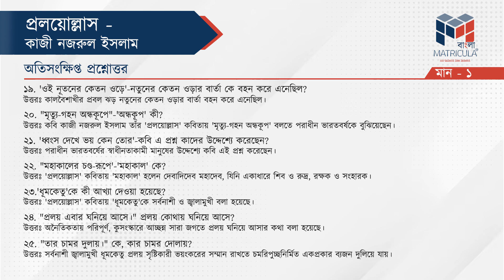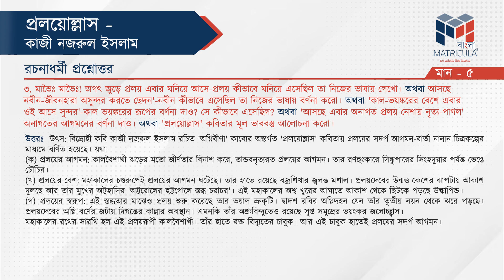Last Minute Suggestion | Madhyamik 2024 | Bengali | Pralayallash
Madhyamik 2024 Question Paper and Solution | মাধ্যমিক ২০২৪ প্রশ্নপত্র এবং সমাধান | Class 10 | WBBSE
Madhyamik 2024 | Bengali | Question Paper and Solution | WBBSE | পরীক্ষার ফলাফল পূর্বেই মূল্যায়ন | সঠিক উত্তর মিলিয়ে নাও | Class 10 | মাধ্যমিক বাংলা প্রশ্ন উত্তর 2024 | Matricula Education

Check the playlist to for all the Madhyamik 2024 Question paper solution :
   • Madhyamik 2024 Question Paper and Sol...
In this video, we'll be providing the 2024 Madhyamik Question Paper and Solution for class 10 Bengali paper. This is an important video for all Madhyamik aspirants students who are preparing for the Bengali exam and who have given the examination this year.

We hope you find this video helpful and that you are able to score well on the 2024 Madhyamik! Good luck, and let us know how you do!

এই ভিডিওতে, আমরা 2024 সালের মাধ্যমিক প্রশ্নপত্র এবং 10ম শ্রেণীর বাংলা পত্রের সমাধান প্রদান করব। যারা বাংলা পরীক্ষার জন্য প্রস্তুতি নিচ্ছেন এবং যারা এই বছর পরীক্ষা দিয়েছেন তাদের জন্য এটি একটি গুরুত্বপূর্ণ ভিডিও।

২০২৪ সালের মাধ্যমিক পরীক্ষার ফলাফল প্রকাশের পূর্বেই করে নাও মূল্যায়ন |